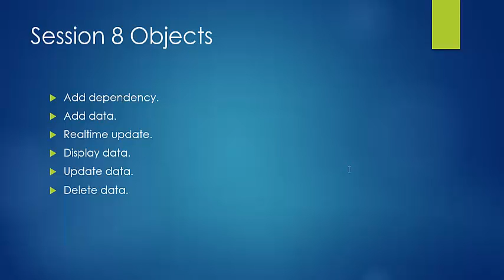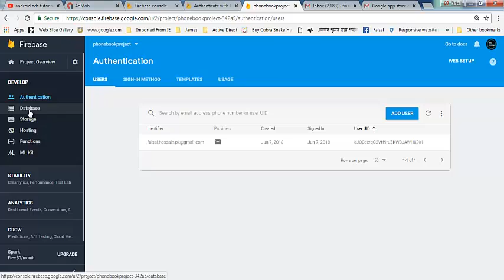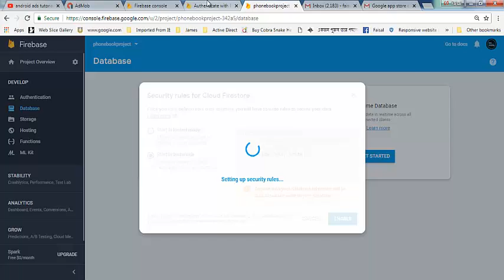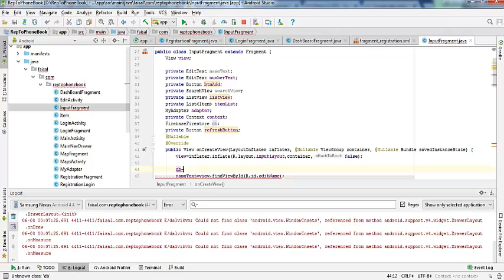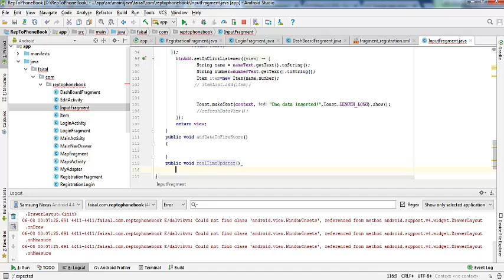Session 8 : 1 Clean Project and SEtup Firestore